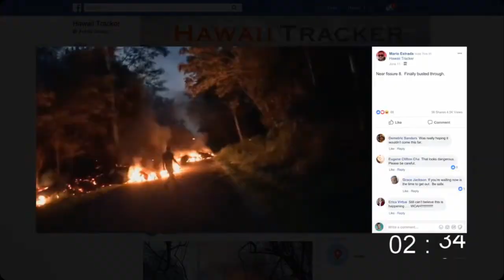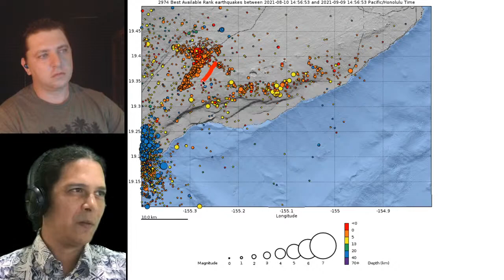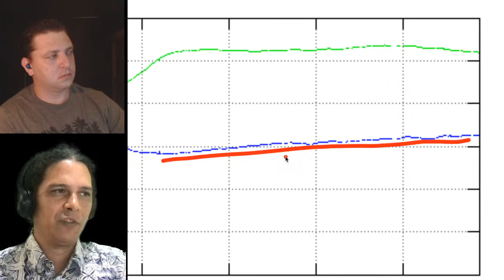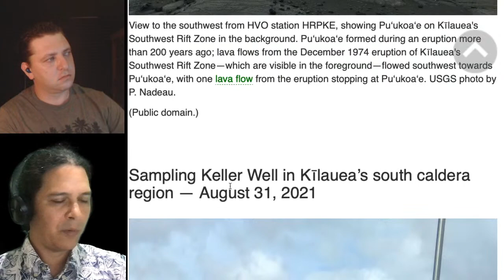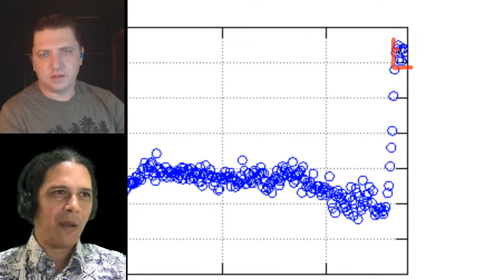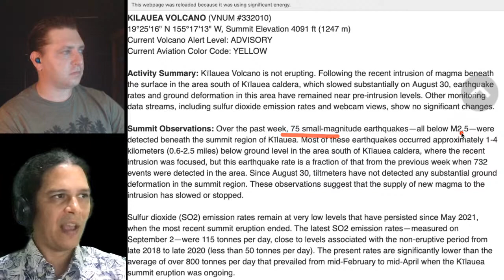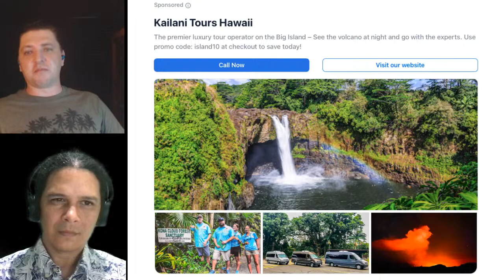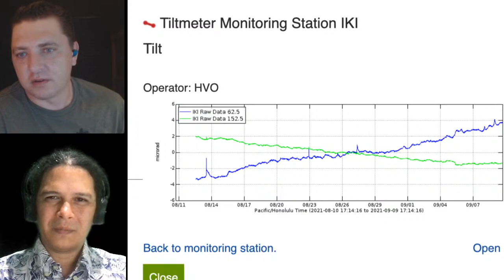Kīlauea & Maunaloa Update, September 9, 2021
Quiet adjustments in the follow-up to the recent intrusion continue under Kīlauea, while Maunaloa has been quiet for much longer. We examine the current monitoring signals and reports courtesy of the USGS Hawaiian Volcano Observatory and discuss live viewer questions on our weekly volcano tracker.

This program is brought to you in part by a grant from the Hawaiʻi Island Strong Fund of the Hawaiʻi Community Foundation in partnership with the County of Hawaiʻi, and from smaller donations from viewers like you.